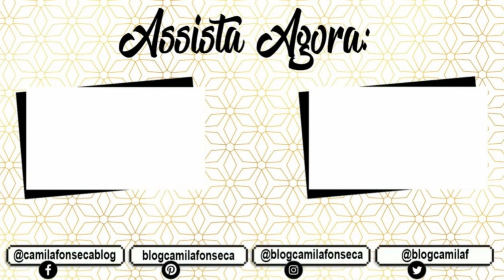6 Ideias de Enfeites de Natal Gastando Pouco | Camila Fonseca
Olá meus amores tudo bom com vocês? Eu espero que sim! 😍😍 No vídeo de hoje eu trago para vocês 6 Ideias de Enfeites de Natal Gastando Pouco vocês se inspirarem, e criarem aí na casa de vocês, são ideias incríveis muito lindas e o melhor de tudo gastando pouco dinheiro.

E não se esqueçam de deixar aquele 👍 like bonito, e não se esqueçam de se inscrever aqui no canal e ativar as notificações 🔔, para ficar por dentro dos próximos vídeos que eu postar aqui.

💛Pinterest Obrigada pelo carinho e visita MEGABEIJOS 💋💋💋💋

 Musica neste vídeo:
Carol Of The Bells de Audionautix é licenciada de acordo com a licença Atribuição 4.0 da Creative Commons.

6 Ideias de Enfeites de Natal Gastando Pouco | Camila Fonseca